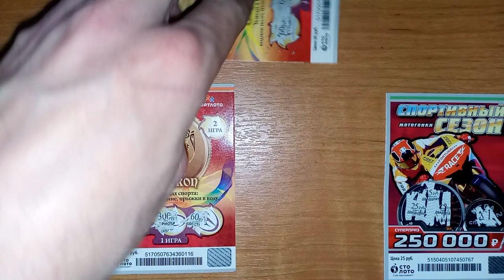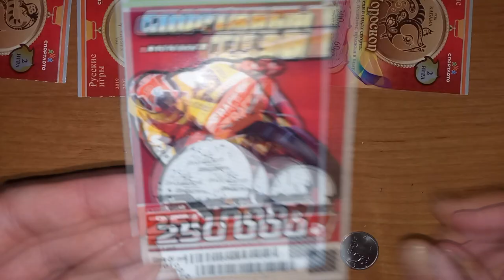БИЛЕТ 1 Выигрышный,Играя в Лотерею Делаю Обзор!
Лотерея играю, выигрышный билет